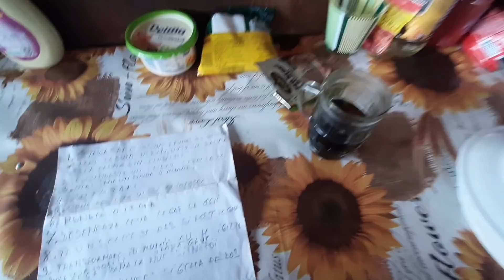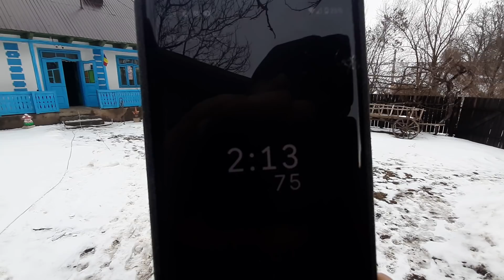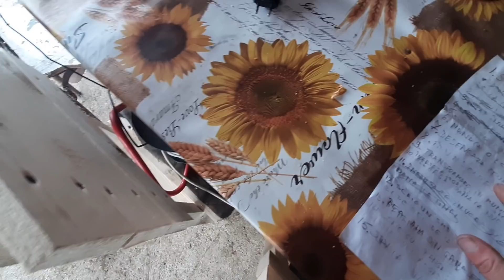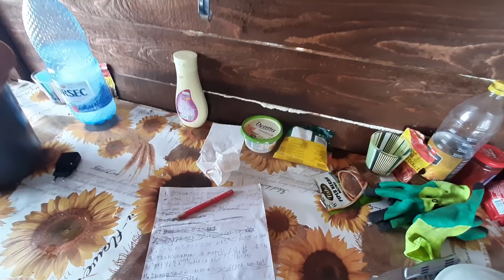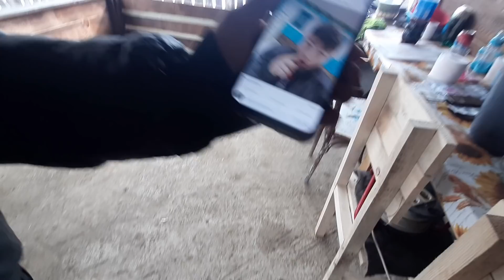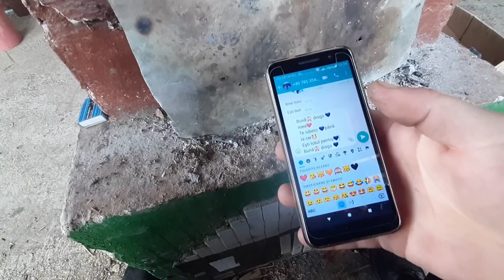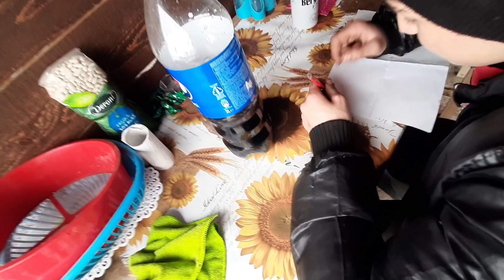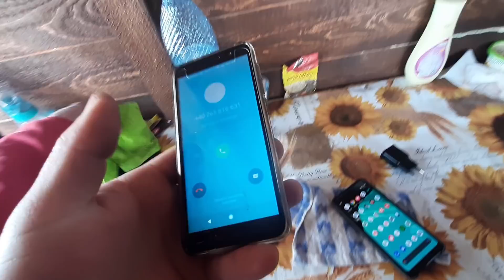Daniel ii da lui Nutu 15 provocari,😁😅 va face fata oare?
Buna tuturor si bine ati revenit!

Numarul de telefon de la Casuta din Padure
Persoanele care doresc sa se alature canalului o pot face devenind membru aici: